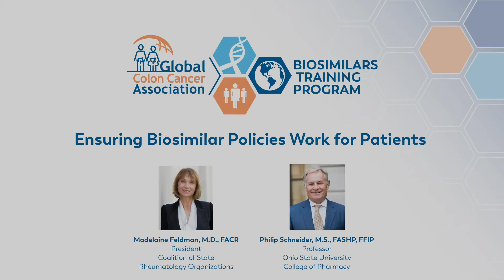Biosimilars Training Program 2022- Ensuring Biosimilar Policies Work for Patients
Professor Philip Schneider interviews U.S. rheumatologist Madelaine Feldman, MD, FACR. Dr. Feldman will discuss how payer policies, including formulary construction, step therapy, and non-medical switching, can negatively affect patient care and contribute to higher drug prices. She will also suggest ways for policymakers to remedy these problems, and for patient advocates to engage on these policies.